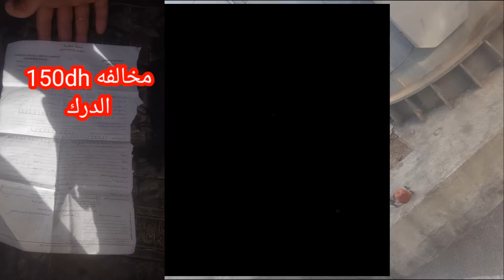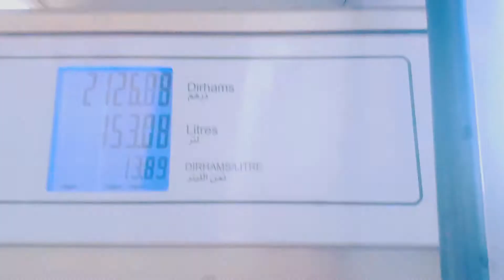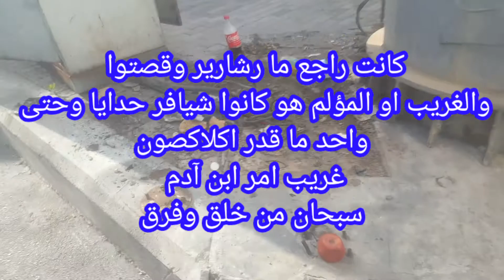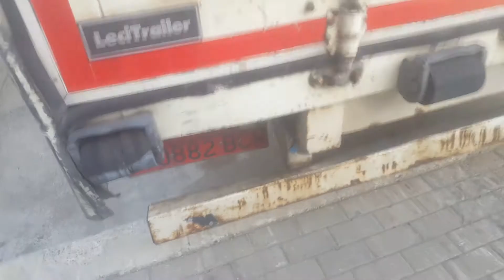الحراقه ربي اسهل على الجميع ضربت كسيده_خفيفه ومخالفه_وكوسطه 😂😂